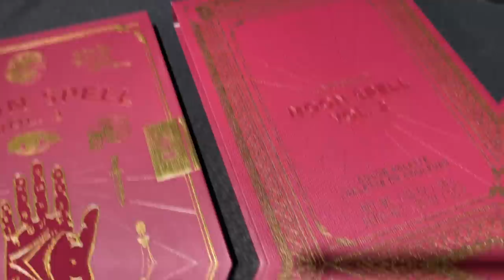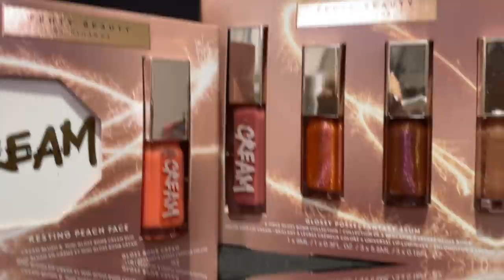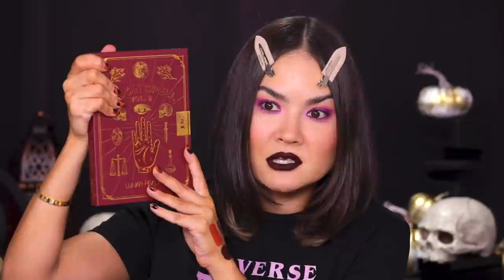WHAT'S NEW IN MAKEUP - OCTOBER 2021 | Maryam Maquillage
In today’s video, I am testing out a whole lot of new makeup, applying it to my face, creating a look and giving you a first impressions verdict at the end - TeamTruth style as always, don’t buy till I try and remember to like and subscribe!!

PRODUCTS MENTIONED:

NARS
Soft Matte Primer

PUR
4-in-1 Love Your Selfie Foundation

IT COSMETICS
Complexion Perfection Brush

KOSAS
Revealer Concealer

BY TERRY
Hyaluronic Hydra Powder

PIXI
H20 Skinveil Powder

IL MAKIAGE X
CARLI BYBEL
Face Palette

TRESLUCE
Ready to Bounce Cream Blush

JACLYN COSMETICS
Holiday Face Palette

FENTY BEAUTY
Eye Primer

LUNAR BEAUTY
Moon Spell Vol. 2 Palette

COLOURPOP
Level Up Mascara

URBAN DECAY
24/7 glide on pencil

JACLYN COSMETICS
Holiday Liquid Lip in Stocking

M Y S K I N D E E T S

Skin Type: Oily and Acne-prone in the colder months
Skin Tone: Warm with Golden undertones / more yellow in the colder months
My Climate: NYC - humid; so my skin thrives in LA which is dryer

MaryamNYC

MaryamNYC

Maryam Maquillage
597 West Side Ave.

new makeup releases & new makeup 2021 - your beauty expert xx